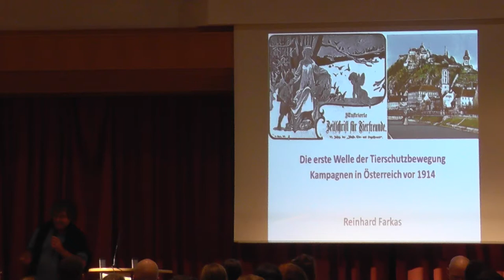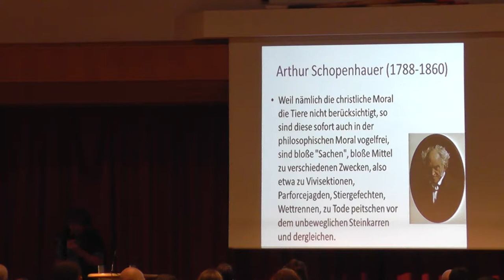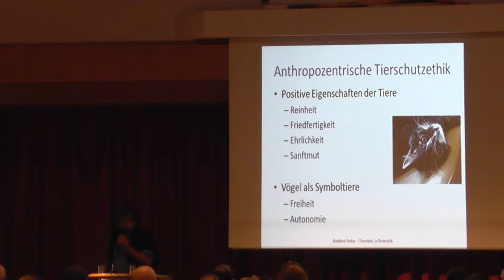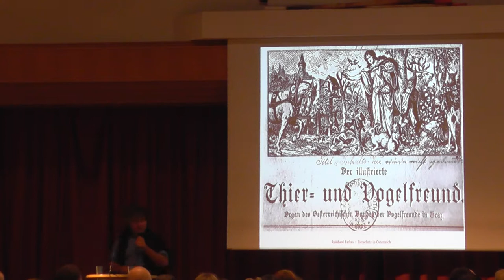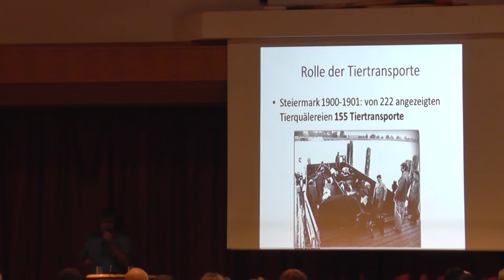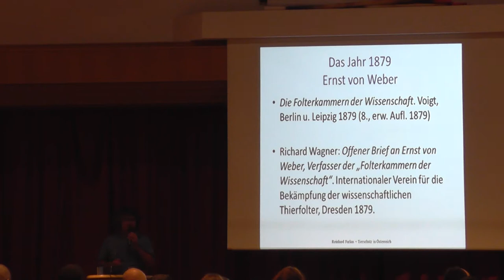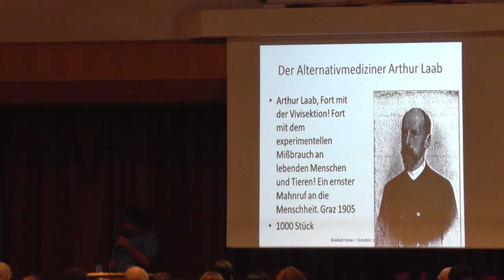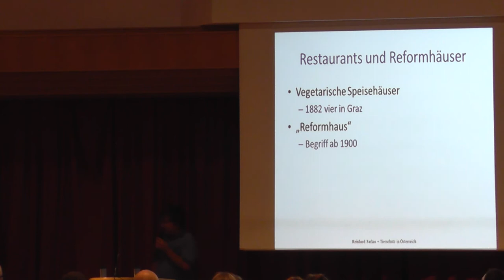Tierrechtskongress 2014: Die erste Welle der Tierschutzbewegung,Teil 1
Kampagnen in Österreich vor 1914, von Prof. Reinhard Farkas

Der Tierrechtskongress bietet den in der Tierrechtsbewegung aktiven Personen eine Plattform zum Austausch. Er findet alle drei Jahre in Wien statt und bietet über jeweils vier Tage ein breit gefächertes Programm an Vorträgen und Arbeitskreisen. Veranstalter ist der Verein Gegen Tierfabriken.